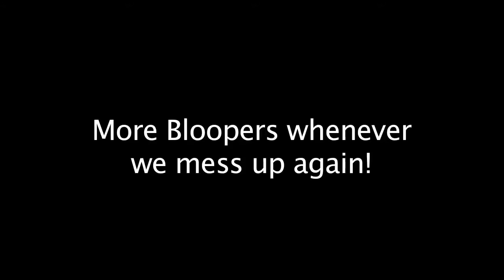SML Bloopers: Bowser Junior's Caprisun! (2014)